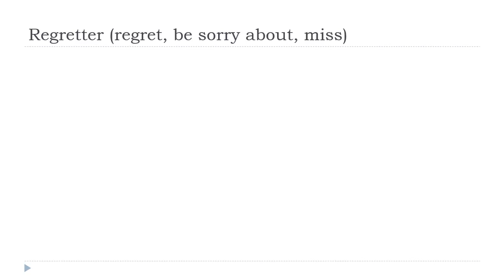ঘরে বসে ফরাসি শিখুন = Regretter # Indicatif Présent